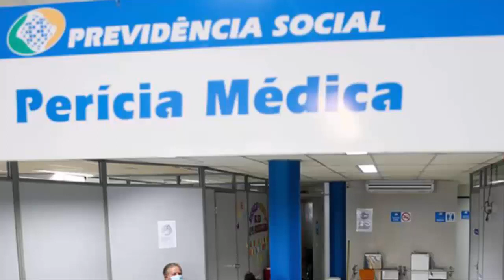Meu requerimento do Inss está em Análise JUSTIÇA FEDERAL pode acelerar cumprimento Lei contra Inss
O que fazer quando o INSS demora para analisar um requerimento?
Além de entrar em contato com INSS, outra possibilidade, contudo mais eficaz, para quando o INSS não cumprir os prazos, é procurar um advogado especialista para procurar formas para solucionar a demora no benefício do INSS em análise.

Benefício em análise é um um status que indica que o pedido de aposentadoria, auxílio ou pensão está aguardando a avaliação do INSS (Instituto Nacional do Seguro Social). O prazo fixado por lei para a análise de qualquer benefício é de 45 dias.

O que significa requerimento em análise?
Benefício em análise é um status que indica que o pedido de aposentadoria, auxílio ou pensão está aguardando a avaliação do INSS (Instituto Nacional do Seguro Social).

Quanto tempo o requerimento do INSS fica em análise?
90 dias
Assim, o INSS terá os seguintes prazos para analisar e despachar os novos requerimentos: 90 dias – Benefício Assistencial à pessoa com deficiência. 90 dias – Benefício Assistencial ao idoso. 90 dias – Aposentadorias, exceto por incapacidade permanente (aposentadoria por invalidez)

Como saber se o requerimento do INSS foi aprovado?
Entre no site oficial da Previdência No menu que se situa na lateral esquerda do site, clique em “Serviços do INSS”; Em seguida, clique no link “Consulta de situação de benefício”; Aparecerão as duas opções citadas: “Acompanhar pedido” ou “Resultado de requerimento de auxílio doença”.

Como agilizar a análise do INSS?
Uma alternativa rápida e eficaz é o curso INSS na prática: Trata-se de um curso rápido, porém completo e detalhado com tudo que você precisa saber para dominar as regras do INSS, procedimentos e normas de como levantar informações e solicitar benefícios para você ou qualquer pessoa que precise.

O que significa situação em análise no INSS?

O que fazer se o INSS não responde o pedido de benefício?
Se houver descumprimento de qualquer dos prazos previstos no acordo, uma Central Unificada de Cumprimento Emergencial de Prazos deve dar uma solução para o requerimento do benefício em no máximo dez dias. O segurado também pode, a qualquer momento, entrar com uma ação comum na Justiça para requerer o benefício.

Quanto tempo demora ceab reconhecimento de direito da Sriii?

Como saber se o benefício está liberado?
Existem três formas simples e fáceis para consultar o benefício do INSS por meio do CPF:
Fazendo login no site do Meu INSS;
Acessando o aplicativo Meu INSS;
Entrando em contato pelo telefone de atendimento do INSS 135.

Quanto tempo o INSS demora para analisar um requerimento 2021?
O INSS (Instituto Nacional do Seguro Social) demora, em média, 411 dias para concluir a análise dos pedidos de recursos feitos por segurados em casos envolvendo aposentadorias. Os dados foram fornecidos pela autarquia ao Ago

Este é um Canal de Informações sobre Recursos, Direitos, e Atualizações sobre Inss. Todo conteúdo é exposto em uma linguagem simples e comum para bom entendimento de todos, sem termos jurídicos e palavras difíceis, vamos lhe atualizar com as últimas notícias sobre Inss.

Descubra aqui como a Reforma da Previdência alterou muitos benefícios, e quais são direitos garantidos e como fazer valer.

O Inss tem cessado diversos benefícios, deixando seus Segurados muitas vezes sem sua principal fonte de renda, mas por desconhecimento, estes beneficiários não sabem que há maneiras de revertewr estas decisões.